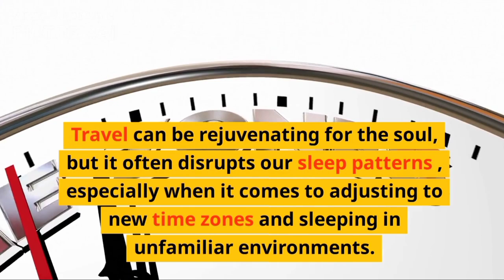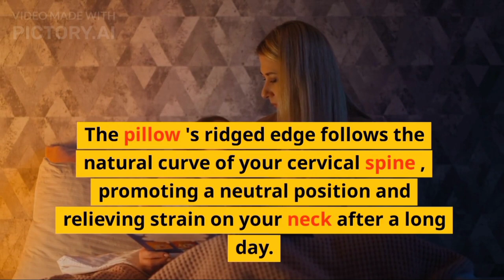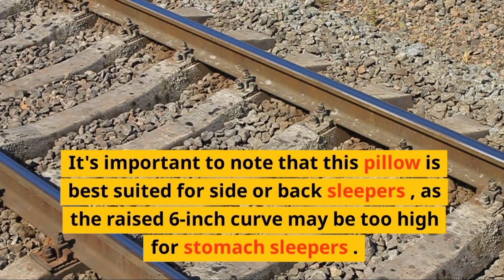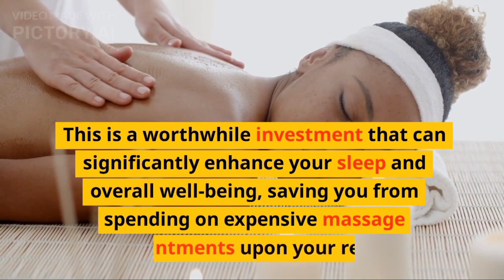Having Neck Pain?Enhance Your Travel Sleep Experience with the Tempur-Pedic NeckPillow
Welcome to News & Enigmas! In today's video, we explore how you can improve your sleep while traveling, especially if you struggle with neck pain. Discover the Tempur-Pedic NeckPillow, a game-changer in travel comfort and neck support. Say goodbye to restless nights and hello to rejuvenating sleep on the go.

Learn about the unique features of the Tempur-Pedic NeckPillow, including its contoured design, which follows the natural curve of your cervical spine. Made with the signature Tempur-Material, this travel pillow responds to your body heat and provides better temperature regulation than standard memory foam. Find out why side and back sleepers will benefit the most from its 6-inch curve.

Not only is the Tempur-Pedic NeckPillow ergonomically designed, but it's also highly portable. It compresses down to fit into a small travel pouch, making it a must-have travel essential. We'll discuss its compact size, machine-washable cover, and how it easily fits into your travel bag or attaches to your backpack or roller bag.

While customer reviews praise the Tempur-Pedic NeckPillow for its impact on sleep quality, we'll also touch on the scientific evidence supporting its use for neck pain relief. Although further research is needed, this pillow meets several parameters identified in studies, including contour design and optimal height.

Investing in the Tempur-Pedic NeckPillow means prioritizing your sleep and overall well-being. Say goodbye to restless nights and hello to comfortable and restorative sleep, no matter where your adventures take you. Consider purchasing a 2-pack to save $30 per pillow and enjoy the benefits of quality sleep during your travels.

Join us on this journey to better sleep and travel wellness. Share your experiences and tips in the comments section below.